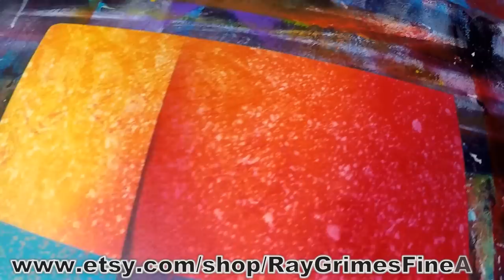Depth and Texture / Abstract Painting / Demo 133 / Dimension / Masking / Painting Techniques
Demonstration of abstract painting using a brush and a cloth to create a unique texture and masking to create an illusion of depth.

You can find everything you need to create this painting and many others here:

I receive a small portion of the revenue generated through this shop.  If you find what you need then great!  If you just want to see what you might need please feel free to visit.

My subscribers are most important to me and I want to make sure I'm making videos that will bring you back!  I would love to hear from you :)

Be sure to turn on the alarm under the little bell.